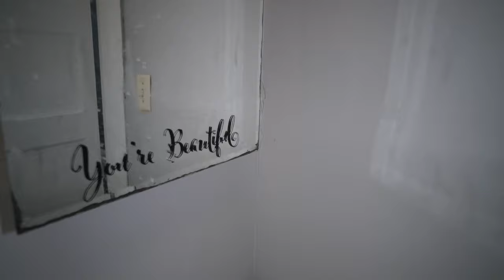🏚️ Haus Fix & Flip in Amerika 🇺🇸 - Flipper am Ende? #84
🏚️ Haus Fix&Flip in Amerika 🇺🇸 Ist dieser Haus-Flipper in Philadelphia am Ende? Lohnt es sich dieses Einfamilienhaus zu kaufen und zu renovieren? Dem Flipper ging bei der Renovierung das Geld aus. Er will das Haus jetzt los werden und schafft es scheinbar auch nicht mehr, das Haus fertigzustellen. Eine spannende Haustour siehst du in diesem Video, viel Spaß damit.